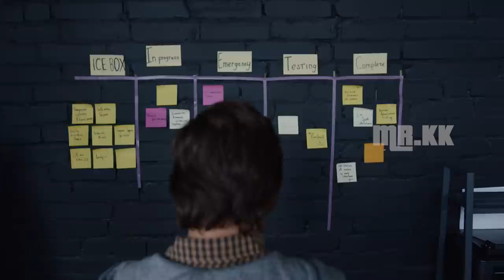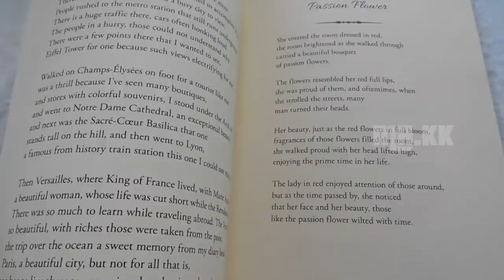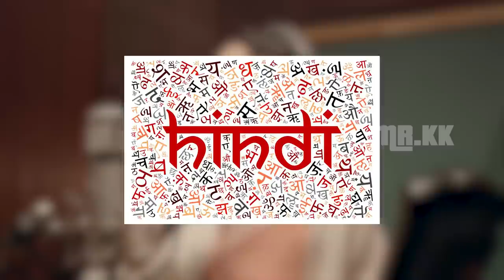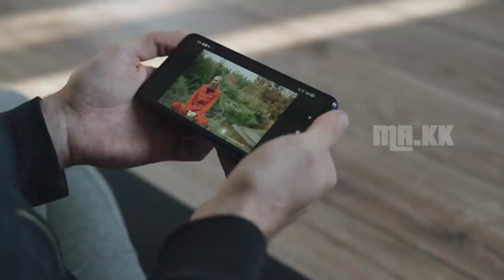இந்த Show ஞாபகம் இருக்கா? | Takeshi's Castle Explained in Tamil | Mr.KK | கதை கந்தசாமி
For Soldier PC Builds: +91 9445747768 / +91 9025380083(be patient, don't spam)